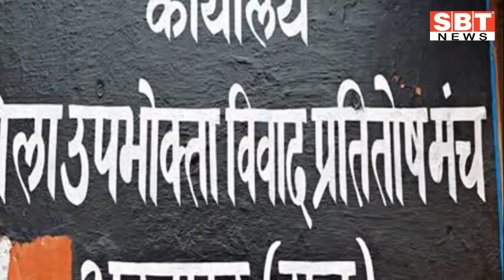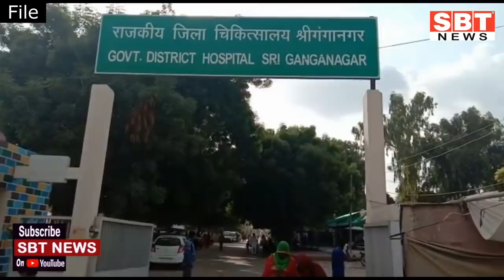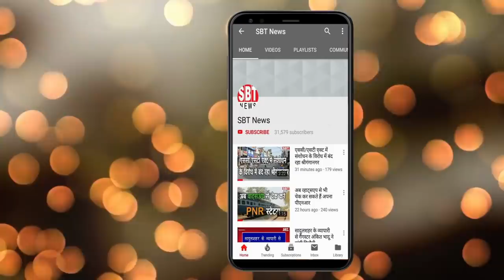10 अप्रेल : राजस्थान-श्रीगंगानगर-हनुमानगढ़ दोपहर 3.15 बजे की बड़ी खबरें | SBT News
About This Video:

10 अप्रेल : राजस्थान-श्रीगंगानगर-हनुमानगढ़ दोपहर 3.15 बजे की बड़ी खबरें

sriganganagar news
Sriganganagar news
Hanumangarh news
bikaner sbt
bikaner news
jodhpur news
churu news
Sikar news
Rajasthan ka Mosam news
sriganganagar temperature
Barish, Barsaat
mansoon
new rules
kisan aandolan
rakesh tikait
kisan andolan
Rajasthan news
hariyana news
maharastra news
latest news
bjp
rahul gandhi
up news
News website
nonstop news
news headlines
today news
aaj ka news
online news
Headlines News
skymetweather